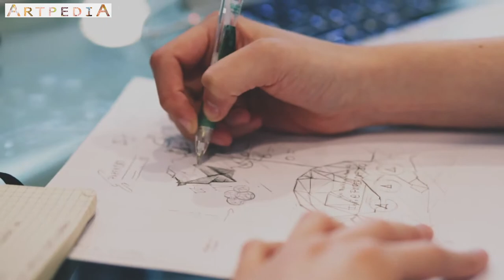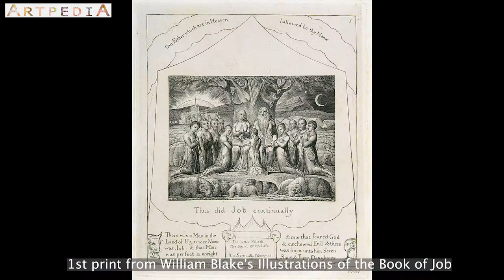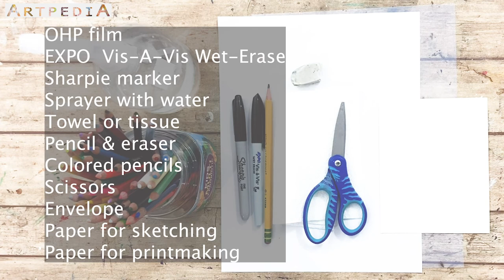Easy to make Valentine’s card | Learn printmaking by Romantic William Blake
Can't find that special Valentine's card?

Learn to make an easy and unique Valentine's card using printmaking like the famous English Romantic William Blake!

ART SUPPLY

OHP film
EXPO  Vis-A-Vis Wet-Erase
Sharpie marker
Sprayer with water
Towel or tissue
Pencil & eraser
Colored pencils
Scissors
Envelope
Paper for sketching
Paper for printmaking